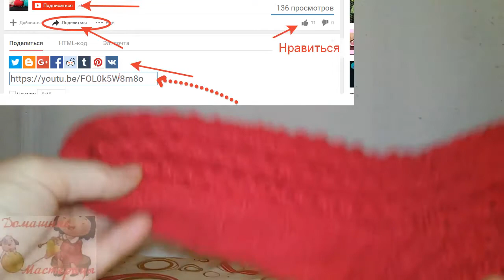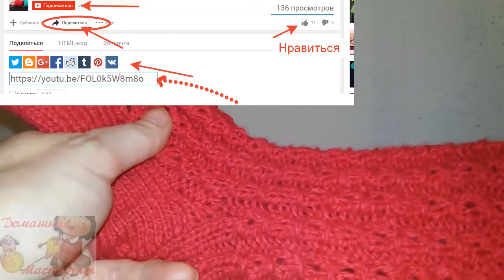Рисунок для Ажурных носков на пяти спицах easy socks patterm,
Носить Ажурные носки гораздо симпатичнее и приятнее...Для вас Очень простой и легких способ вязание носков Ажурным Узором, справиться даже начинающий любитель вязания.